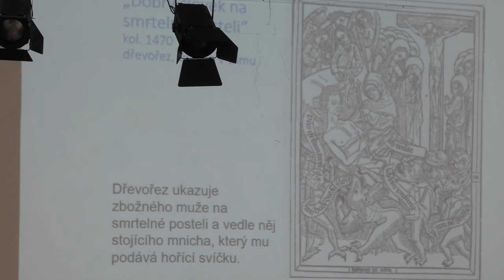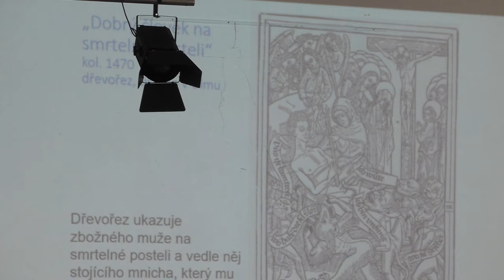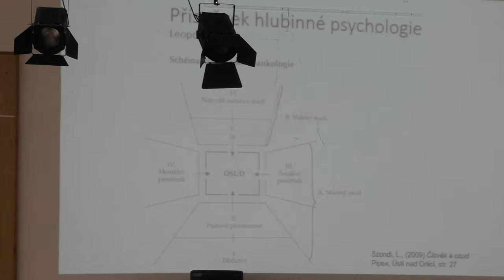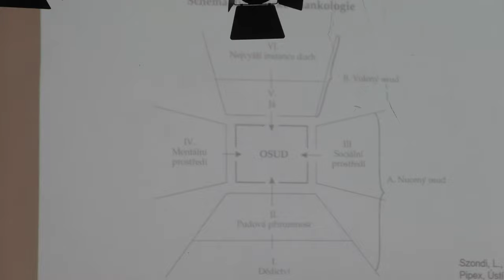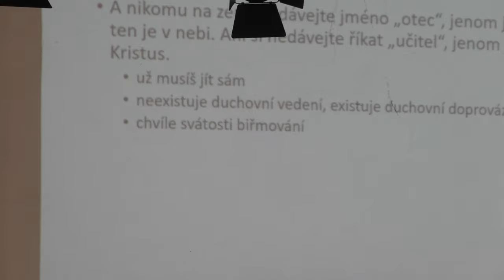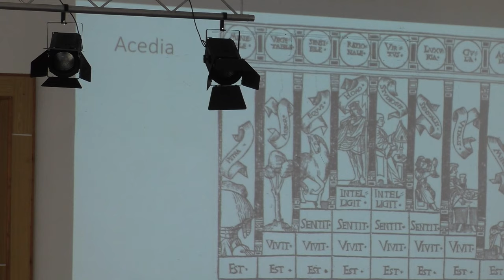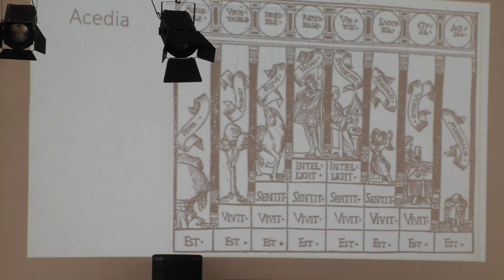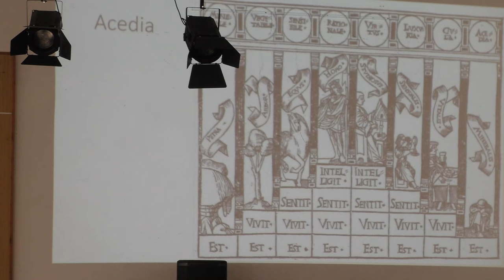Marek Orko Vácha - Chuť a umění žít (7. 4. 2024 Fulnek - Děrné)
Záznam přednášky Marka Orko Váchy na téma: Chuť a umění žít.
Přednáška se konala v KD Děrném (u Fulneku) při příležitosti oslavy Božího Milosrdenství (dne 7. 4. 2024)